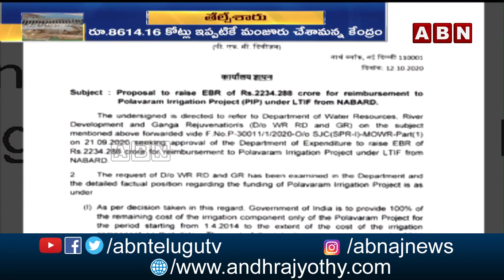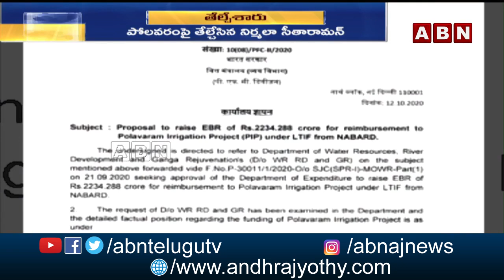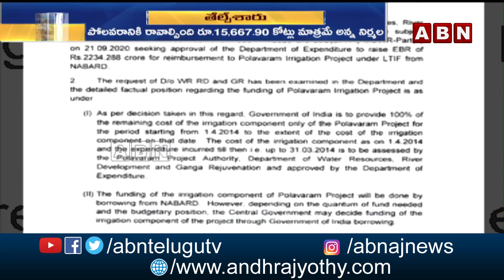ABN @ 9 pm | AP Telangana News @ 9pm | News Updates | ABN Telugu